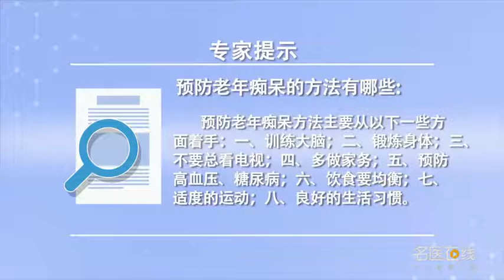预防老年痴呆的方法有哪些 高建华 吉林省脑科医院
1、训练大脑。平时可多做一些大脑的训练，还有经常动手指的活动。2、锻炼身体。老年人一定要多运动，让自己保持正常的体重。3、不要总看电视，看电视只会让大脑越来越迟钝。4、多做家务，老年人做家务可以减少患老年痴呆症的几率。5、预防高血压、糖尿病。它可能使患者发生中风，造成血管性的痴呆。6、饮食要均衡，要控制盐分和动物性脂肪的摄入。7、适度的运动。8、良好的生活习惯，不要过度的喝酒抽烟。

What are the ways to prevent Alzheimer's
1. Train the brain. Do more brain training at ordinary times, There are also frequent hands-on activities. 2. Exercise. The elderly must exercise more, Keep yourself at a normal weight. 3. Don't watch TV all the time, Watching TV only dulls the brain. 4. Do more housework, Doing housework in the elderly can reduce the risk of Alzheimer's disease. 5. Prevent hypertension and diabetes. It can cause a stroke, Cause vascular dementia. 6. Eat a balanced diet, We should control the intake of salt and animal fat. 7. Moderate exercise. 8. Good living habits, Don't drink and smoke too much.